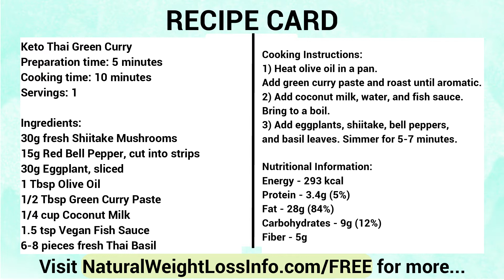Keto Thai Green Curry Weight Loss With Keto [Easy Recipe]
Preparation time: 5 minutes
Cooking time: 10 minutes
Servings: 1

Ingredients:
30g fresh Shiitake Mushrooms
15g Red Bell Pepper, cut into strips
30g Eggplant, sliced
1 Tbsp Olive Oil
1/2 Tbsp Green Curry Paste
1/4 cup Coconut Milk
1.5 tsp Vegan Fish Sauce
6-8 pieces fresh Thai Basil

Nutritional Information:
Fiber - 5g

Cooking Instructions:
1) Heat olive oil in a pan.
Add green curry paste and roast until aromatic.
2) Add coconut milk, water, and fish sauce.
Bring to a boil.
3) Add eggplants, shiitake, bell peppers,
and basil leaves. Simmer for 5-7 minutes.

🥑🥩🥚 Other Keto Videos You Might LIKE 🥑🥩🥚

Welcome to our Weight Loss With Keto YouTube Channel. This is your portal to find the right weight loss tips, keto recipes, paleo recipes, low carb, and intermittent fasting help you need. Many of our videos are created for individuals just starting out that want to see keto diet results. Our videos are easy to follow and we start from the beginning like a Keto for Beginners course (Keto 101). We understand that you may need some motivation so be sure to look at our keto diet before and after and keto transformations videos. You will be amazed at the results people can have naturally on the ketogenic diet. We post new videos keto and low carb recipes each week.

The recipe in this video were provided by Custom Keto

Visuals: VideoBlocks / Adobe Stock / Pexels / Pixabay / Other
Voice-over Recording, Audio & Video Production by Limitless Potential

This video was created with the aim to educate and inspire its audience. If the owner/s would like to get the music or video clips removed, I have no problem in doing so. Please message us and we will solve this accordingly.